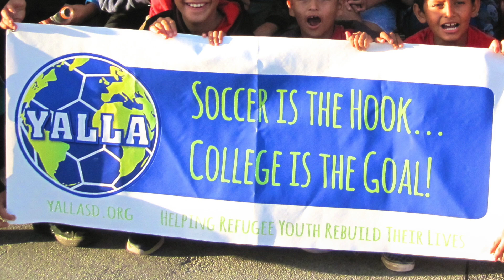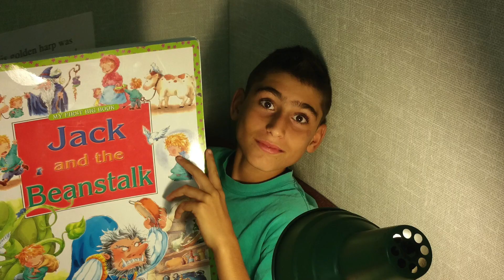2014 YALLA Scholar-Athlete Banquet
YALLA's Annual Celebration of their dedicated Scholar-Athletes.